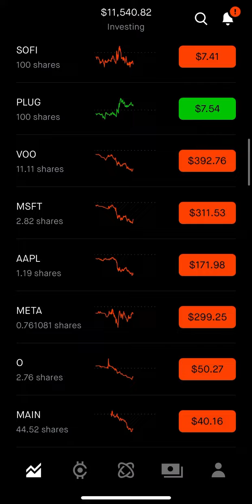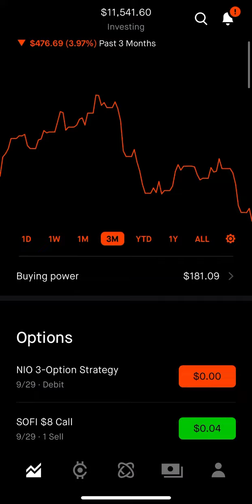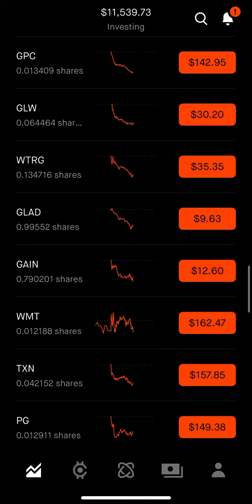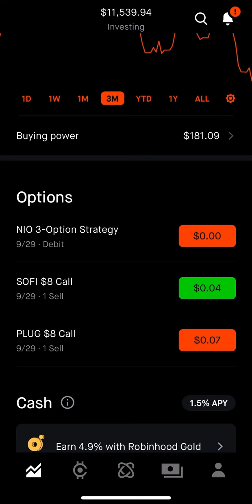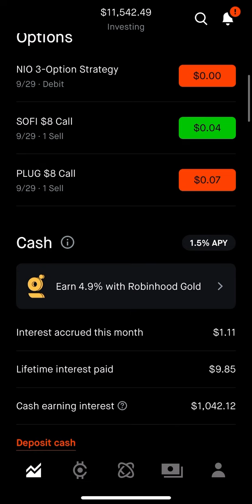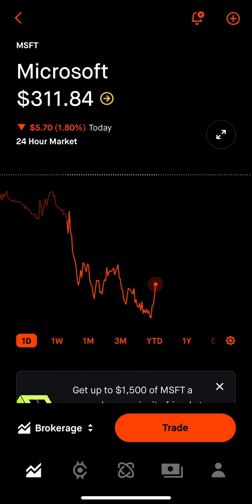The FED made me change my strategy…or did they? | rayBarInvest | Ep. 37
Hey guys! Wanted to post a quick update for the portfolio, this is a quick video just talking about what I have been up to and what I have been buying. I am continuing to average down in this market as we have seen the steepest declines since March of this year. Remember, time IN the market beatings timing the market. DCA is the way to build lasting wealth into your retirement years. Hope you all have a wonderful week!

If you want to sign up for Robinhood, we will both get some free Stocks! Thanks!